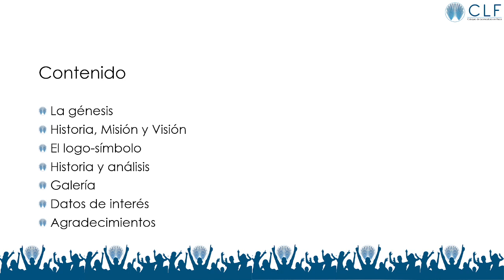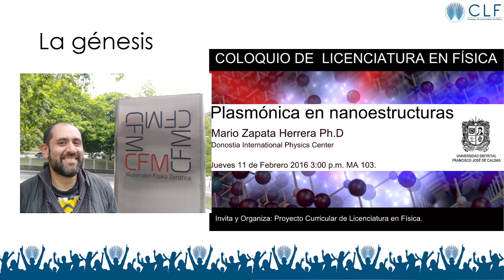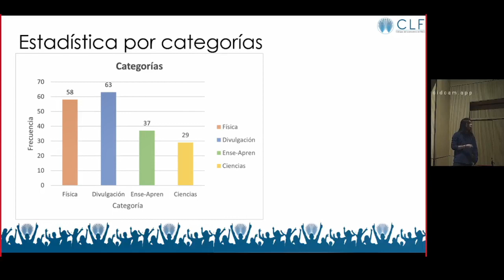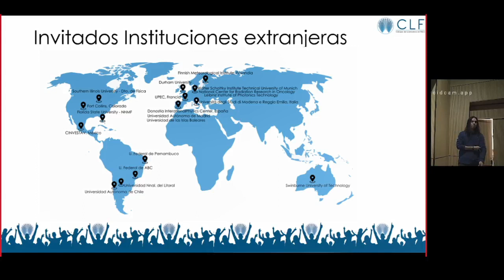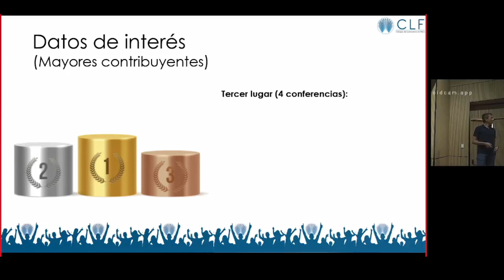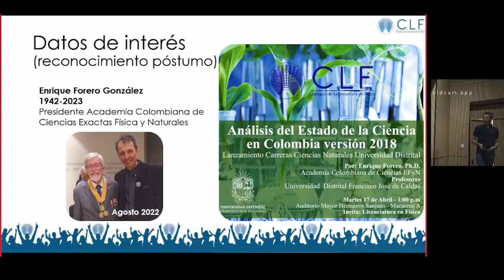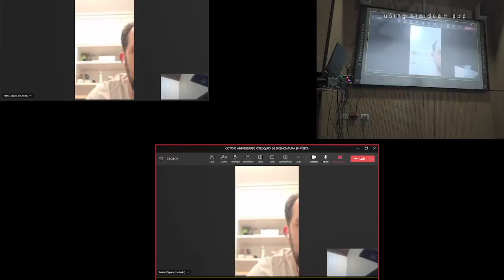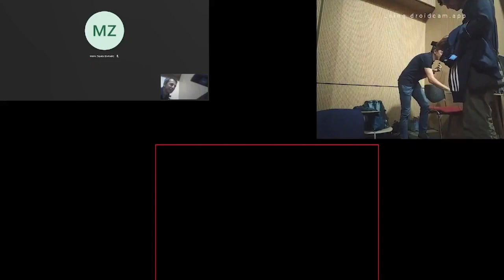OCTAVO ANIVERSARIO DEL COLOQUIO DE LICENCIATURA EN FÍSICA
Resumen

El Coloquio de Licenciatura en Física (CLF) es un espacio de discusión y socialización de reflexiones, experiencias e investigaciones enmarcadas en los saberes relacionados con la formación de los licenciados en física. La iniciativa tiene origen en el deseo de profesores y egresados del programa de concebir un espacio para reunirse y conocerse entre ellos, así como socializar sus iniciativas, mantener un lazo estrecho de conexión con los egresados y, principalmente, ofrecer a los estudiantes del programa, y de la Universidad en general, un escenario de divulgación periódico orientado a promover la investigación en diferentes áreas del saber relacionadas con la formación de profesores de física.

En esta charla, haremos una revisión del total de las contribuciones al CLF a lo largo de sus ocho (8) años de existencia, en la que, a fin de concluir sobre el impacto que ha tenido el evento en el programa de Licenciatura en Física, presentaremos un análisis estadístico del total de las 185 conferencias que constituyen el historial del evento. De igual forma, y en el marco de la celebración de su octavo aniversario, resaltaremos algunas anécdotas y datos curiosos que develan el valor de Coloquio y su papel dentro de la Institución.

Luis Alejandro Cristancho Hernández: Estudiante de Licenciatura en Física y Monitor del CLF.
César A. Herreño-Fierro: Profesor de Licenciatura en Física y Coordinador del CLF.

LUNES 19 DE FEBRERO
2:00 P.M.
AUDITORIO EDIFICIO DE LABORATORIOS
SEDE MACARENA B
Carrera 4A # 26D - 54 (Acceso peatonal)
Carrera 3 # 26A - 51 (Acceso vehicular)